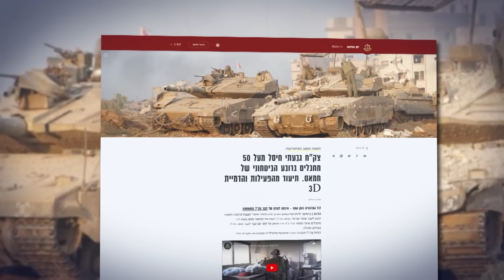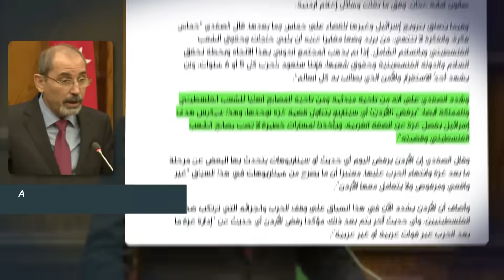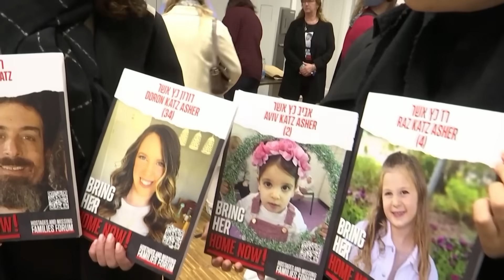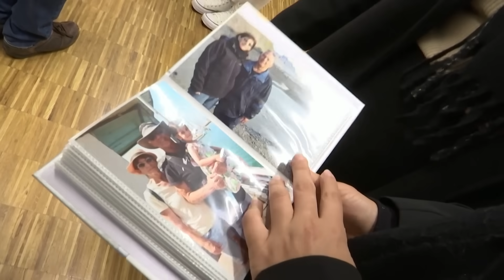Новости Израиля. Израиль взял Газу под контроль. Эммануэль Макрон и конференция по Газе с ООН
Новости Израиля. Израиль взял Газу под контроль. Эммануэль Макрон инициировал конференцию по Газе с участием представителей 50 стран ООН. Смотрите подробности об этих и других новостях каждый день на 9 канале в прямом эфире